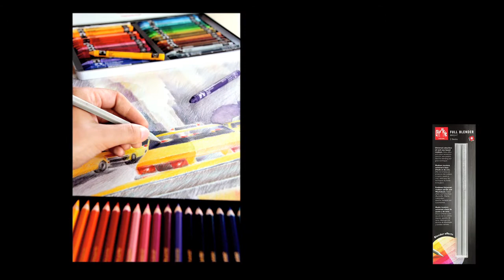FULL BLENDER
Colorless blender for color pencils, graphite and wax pastels